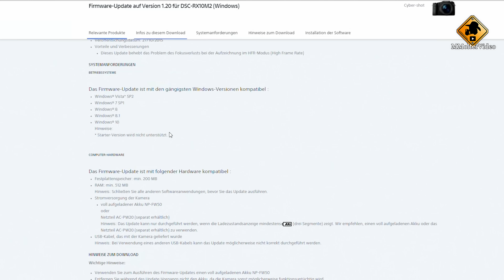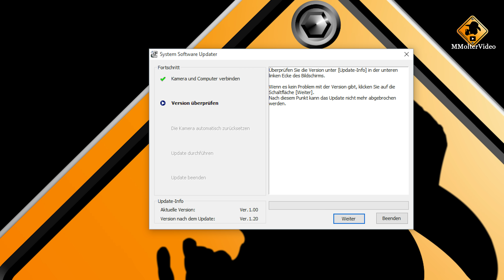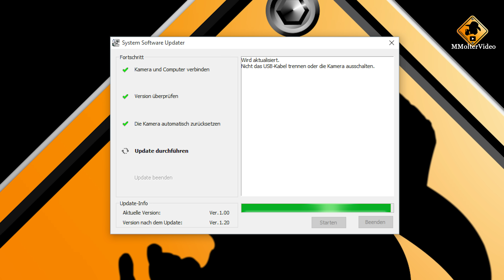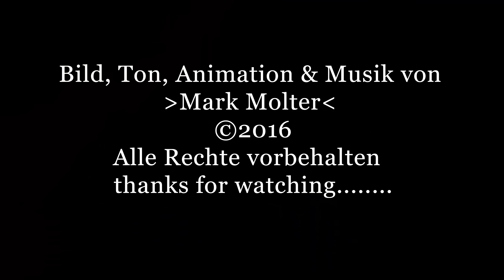Firmware Update RX10 M1 - M2 -M3 so geht's von MMolterVideo